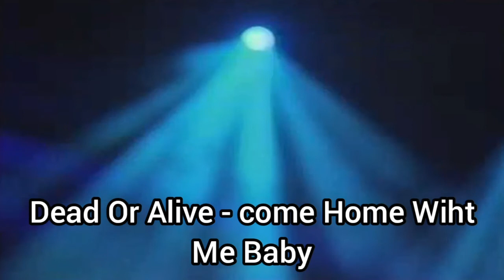Dead Or Alive - Come Home With Me Baby (1989) extended mix